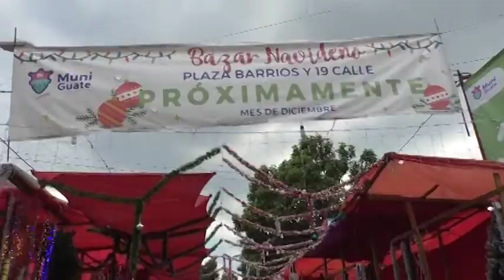Bazares navideños en la zona 1 capitalina ofrecen lo mejor para la decoración de fin de año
Si aún no ha comprado los artículos decorativos para estas fiestas de fin de año, en la zona 1 de la ciudad de Guatemala hay dos opciones, cada una en extremos de este perimetro, en la 6a. y 19 calles.

Allí podrá encontrar un gran surtido en productos de la época, con la mejor atención.

Los comerciantes del Bazar Navideño, en la Plaza Barrios, 19 calle entre 7a. y 8a. avenida de la zona 1, esperan a las familias este fin de semana, el penúltimo previo a la Navidad.

En la 6a. calle, también entre 7a. y 8a. calle, zona 1, también puede descubrir materiales para nacimientos, arbolitos navideños, luces multicolores, entre otros.

En ambos espacios comerciales se atiende de 7:00 a 21:00, todos los días de la semana, con todo lo necesario para un ambiente agradable para su hogar.